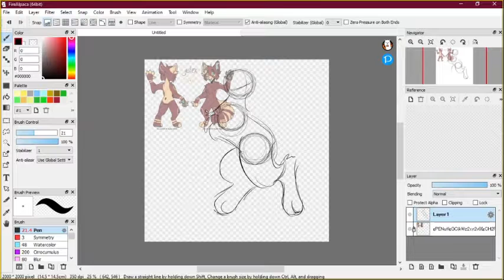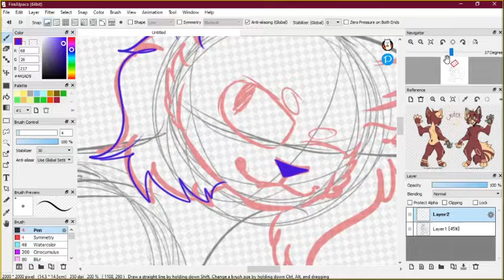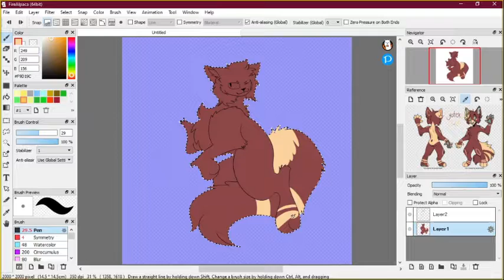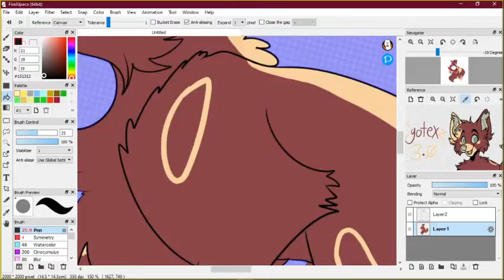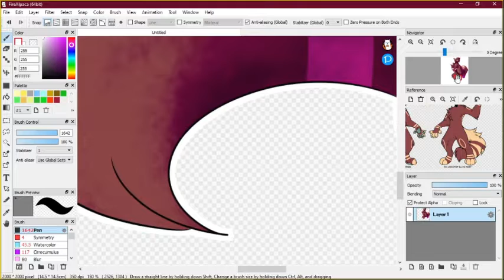ArtFight Attack Speedpaint/Speedpaint Test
Trying something new out and hopefully this works so I can make more filler content between animations
I promise this stuff will look better as i understand what im doing